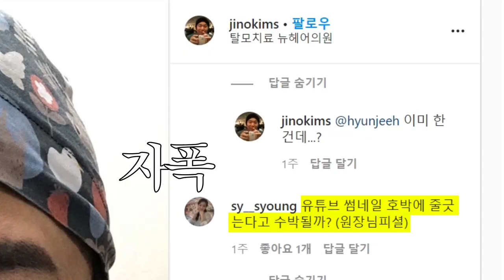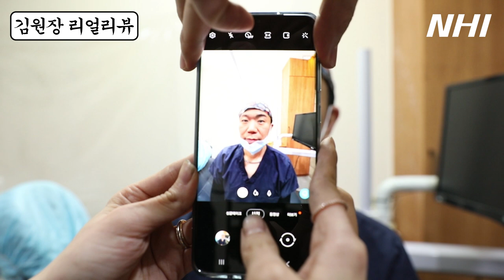김원장 눈썹문신하다! 눈썹문신후기 무바늘 눈썹문신 시술경과 - 뉴헤어 I 눈썹문신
뉴헤어에서 밀고있는 무바늘 눈썹문신을
닥터킴도 해보았습니다!
잘 되었을까요...😏?

1.

2.

3.

4.
춘천 그리고 가을 - 권민찬 외 10명

5.